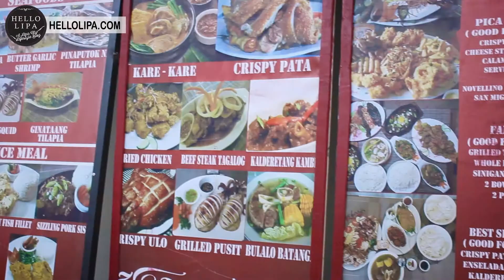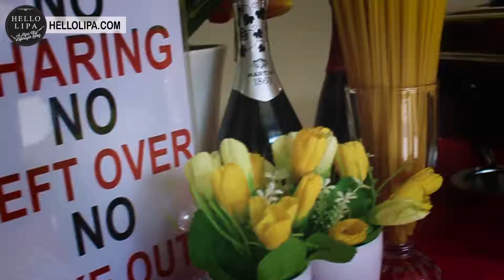Zari’s Big Plate: Happiness in Every Big Plate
Zari’s Big Plate is one of those restaurants that can be enjoyed on a normal Thursday for lunch with a couple of your friends or on a Saturday night as you celebrate a birthday with your closest friends and family. They offer happiness in every big plate, and I’m still smiling days after that unforgettable meal.